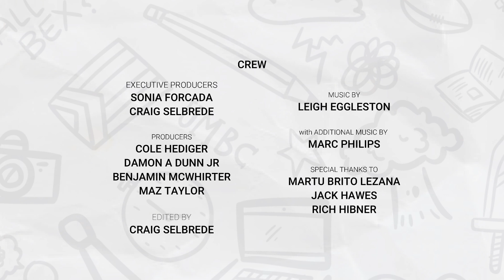Hurt 1x06 | "It Doesn't Have to End This Way"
Help is available. If you or somebody you know is experiencing suicidal thoughts, dial 988 today.

'Hurt' follows Stone Scriven as he plans for his own death... at least until he meets Fin Snell, another young man struggling with the weight of the world. Together, they will help each other learn to live.

In the sixth episode of Season 1, Stone and Bex pursue their new goal, even as Fin reaches a turning point in his relationship with Andrea.

Hurt was created in Howard County, MD by American author C.M. Selbrede and Cut the Mustard Animation's Liam Gilbey. 'Hurt' is helmed by Selbrede and Sonia Forcada.